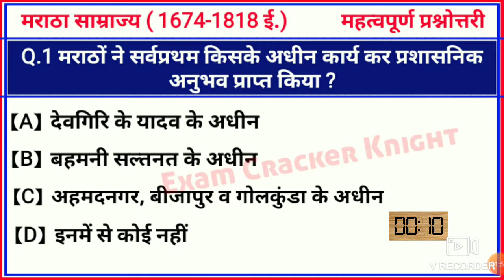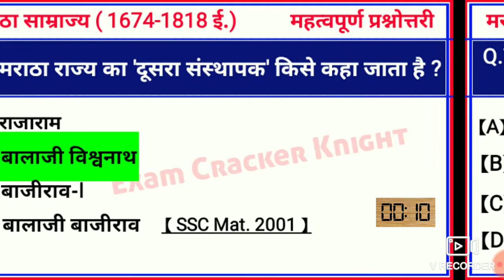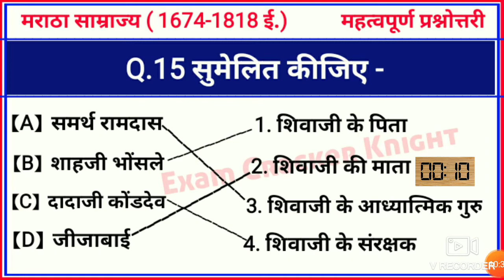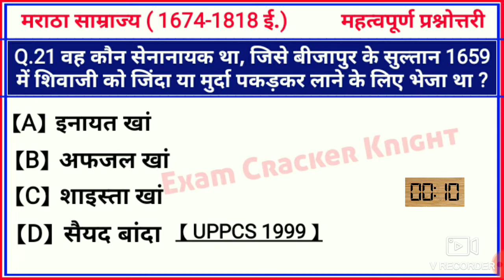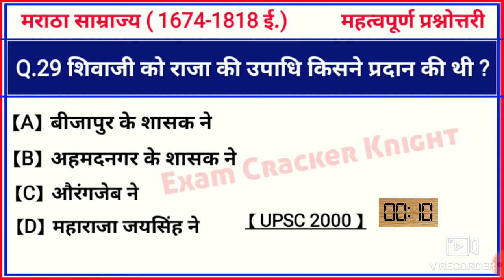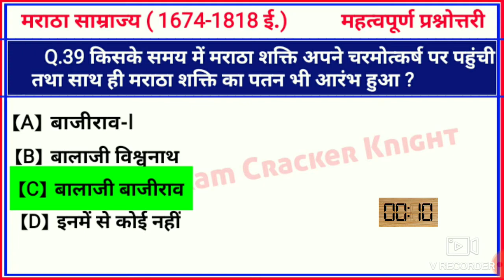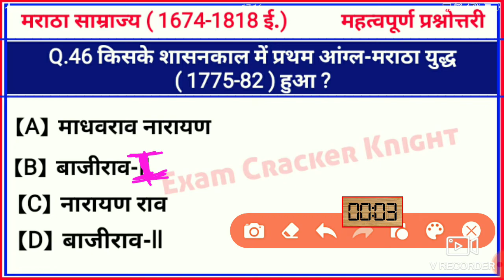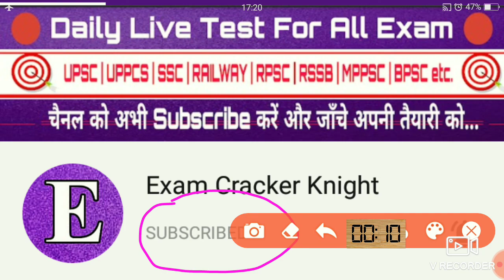Indian History | मराठा साम्राज्य | Maratha Empire | Important Question | UPSC | SSC | UPPCS |Railway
Indian History | मराठा साम्राज्य | Maratha Empire

Important MCQs | UPSC | PCS | RAILWAY | RAS | Previous Years Questions | Important MCQs | UPSC | PCS | UPPCS | MPPSC | RPSC | BPSC | RAILWAY | RAS | Police | Patwar | Gramsevak | VDO & All Competitive Exam MCQs

☑️ Download PDF Join Telegram Group - Exam Cracker Knight

Important Test Series For All Exams

Rajasthan Gk Special Classes

Follow as Social Media